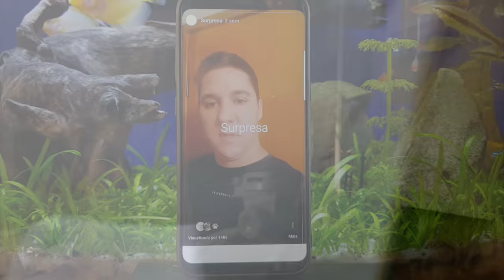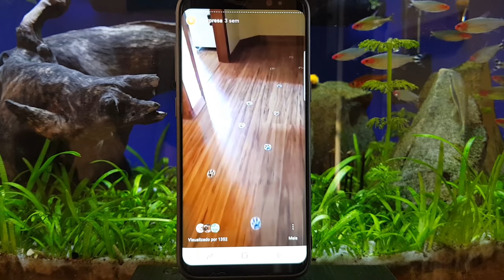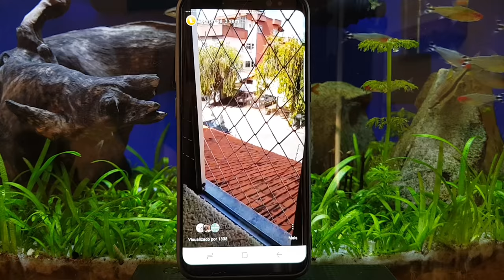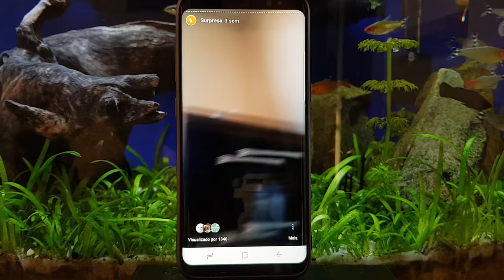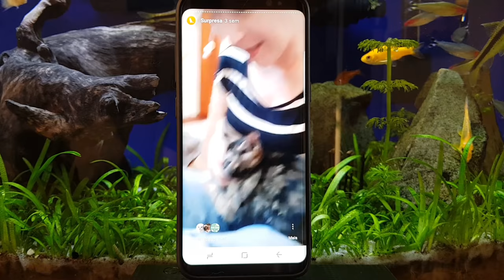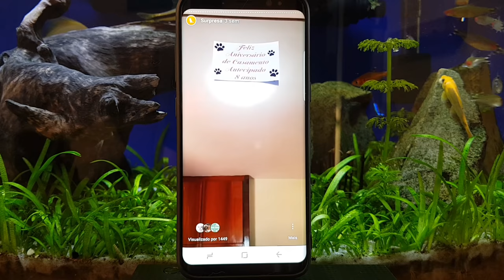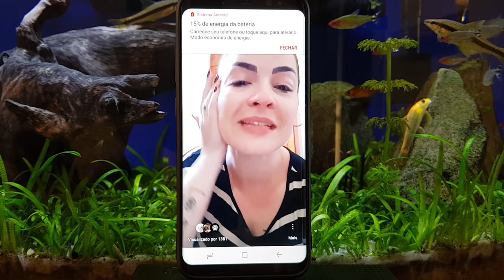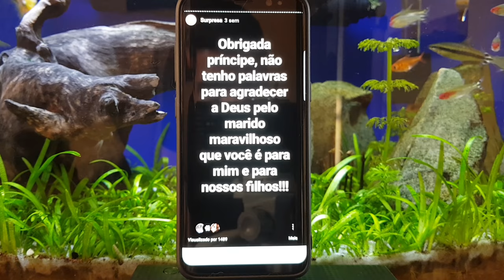O Amor Não Tem Cor - Adote uma Escaminha | Gato é Vida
E não teve surpresa melhor!!!
Maridão adotou uma escaminha (tipo de pelagem) que é a Petit Gateau, para me dar de presente de casamento, pois era um sonho ter uma.

Agora com minha cremosa, estou lançando a camanha "O Amor Não Tem Cor" (Adote uma escaminha).

Infelizmente, esse tipo de pelagem sofre muito preconceito e sempre sobram nos abrigos, e são judiadas nas ruas, por causa de pessoas sem amor e sem coração. Pois, são gatos do mesmo jeito, tem necessidades, e precisam de amor,  carinho e proteção como qualquer outro.

Nos ajude nessa causa e adote você também uma escaminha, para juntos amenizarmos o abandono e abraçarmos essa causa tão linda.

😸Compre e ajude: comprando nossa fonte você estará ajudando o 1° portal Nacional de Adoção de Gatos 100% gratuito

Lambidinhas cremosas!